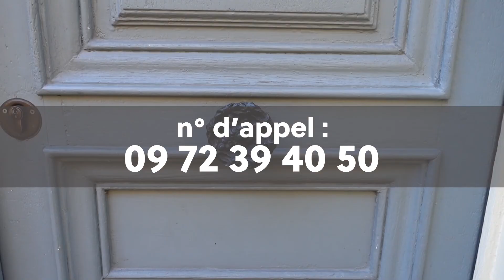SOS Amitié 2